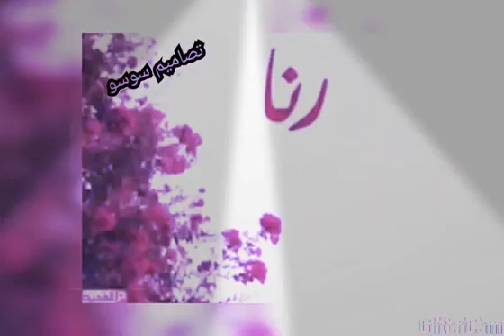ملكة كل من يبدء R